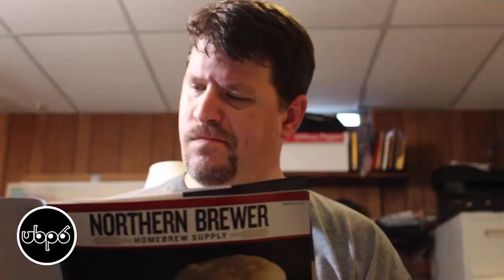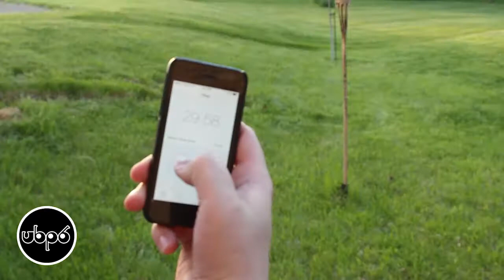UBP6 Promo: Brewmaster Gable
On May 31, 2014, the Game of Throws continues.